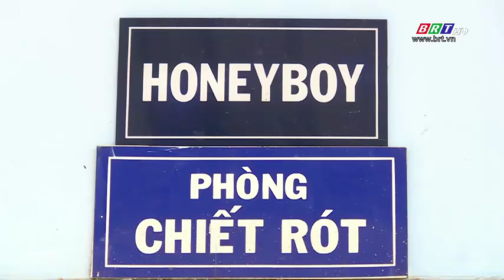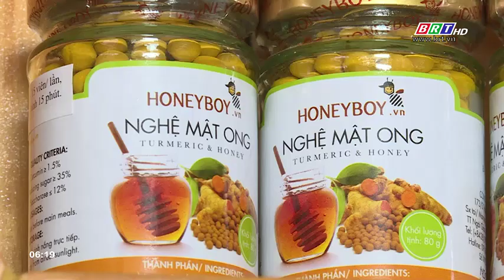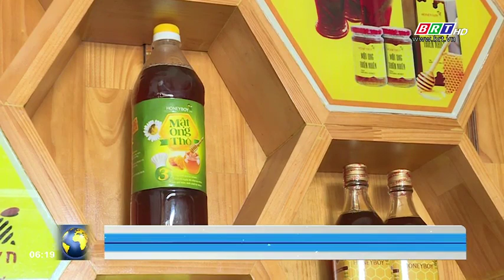Người xây dựng thương hiệu mật ong Bà Rịa - Vũng Tàu